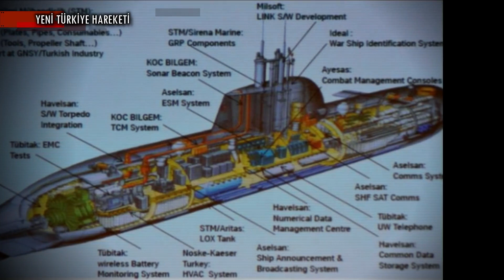Milli Savunma Bakanlığı PİRİREİS Denizaltısı Açıklaması Deniz Testleri Başladı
KISA HABER METNİ :

Milli Savunma Bakanlığı tarafından gelişme duyuruldu. Bakanlıktan yapılan açıklamada, “Havadan Bağımsız Tahrik Sistemli Denizaltı Projesi kapsamında inşa edilen ilk denizaltı Pirireis’in 6 Aralık’ta deniz testleri başladı. Pirireis denizaltımıza icra edeceği harekâtlarda emniyetli seyirler ve başarılı görevler dileriz.” ifadelerine yer verildi.

Gemi fotoğrafçısı Oğuz Eroğuz tarafından 6 Aralık 2022 tarihinde yapılan paylaşımda Denizaltının deneme testlerine bir römörkör ve bir Seahawk helikopterinin eşlik ettiği görülmüştü.

Uluslararası literatürde Type 214TN olarak geçen denizaltılar ilk olarak Cerbe Sınıfı olarak adlandırılmışlardır. Revizyon sürecinden sonra bugünkü adı olan Reis Sınıfı olarak adlandırılmaya başlanmışlardır. Havadan bağımsız tahrik sistemine sahip 6 adet Yeni Tip denizaltının azami yerli katkı ile Gölcük Tersanesi Komutanlığı’nda inşa edilerek tedarik edilmesi amaçlanmaktadır. Reis sınıfı denizaltı tedarik projesi Haziran 2005 tarihli Savunma Sanayii İcra Komitesi kararıyla başlatılmıştır.

BİZ KİMİZ?